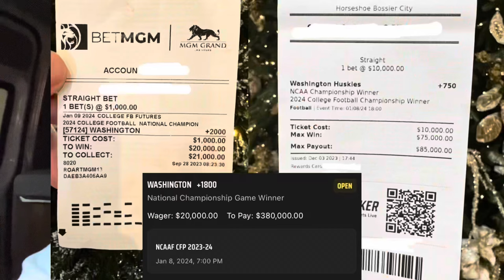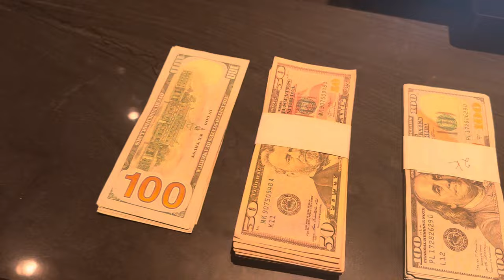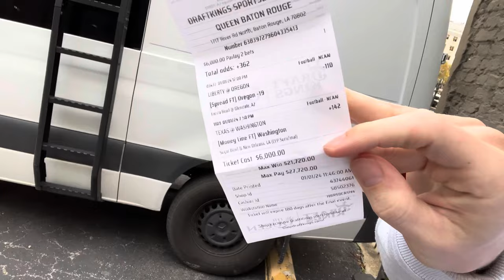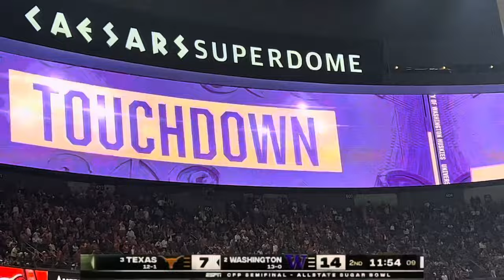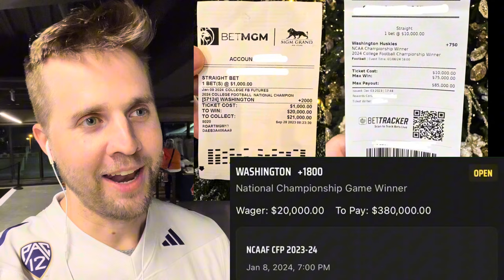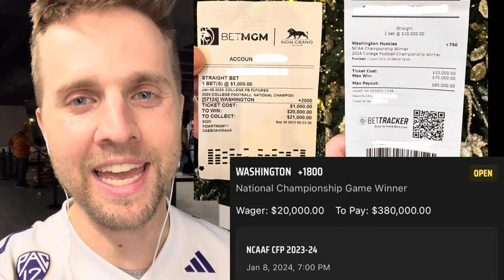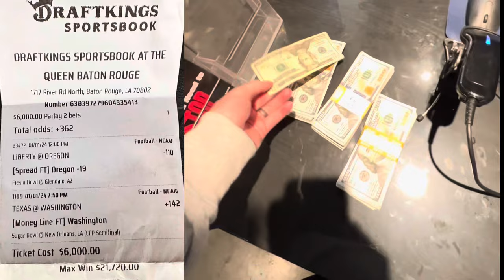My $500,000 Bet is Alive!!! Texas Washington Game Vlog